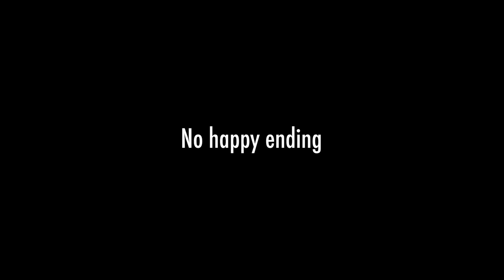David Lynch on the couch: BLUE VELVET – Analysis & Review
David Lynch is the great maverick of U.S. cinema: His films are in some ways part of Hollywood's tradition, but at the same time they make a disturbing break with it. This is particularly visible in the 1986 classic "Blue Velvet" - with Kyle MacLachlan, Laura Dern, Isabella Rossellini and Denis Hopper. This work, situated between film noir and coming-of-age film, invokes common narrative and aesthetic Hollywood conventions, but takes them in a completely different direction. David Lynch shows the offbeat in the idyllic, the barbaric in the peaceful, the obsessive in the schmaltzy. The focus is on a young man who goes in search of his desire and in the process is confronted with his own dark side. It is often said that David Lynch makes obscure films, that they are chaotic psycho trips, labyrinthine and ultimately indecipherable. But what if exactly the opposite is the case? "Blue Velvet" does pose some riddles, but they can be solved if you pick up the right key. This key is Sigmund Freud. Let's subject the work to a psychoanalysis, let's put "Blue Velvet" on the couch: More on this by Wolfgang M. Schmitt in the film analysis!

Wolfgang M. Schmitt
V&R-Bank Neuwied – Linz
IBAN: DE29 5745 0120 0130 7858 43
BIC: MALADE51NWD